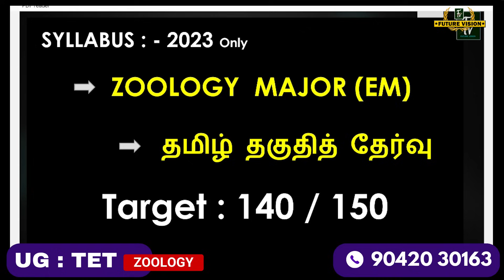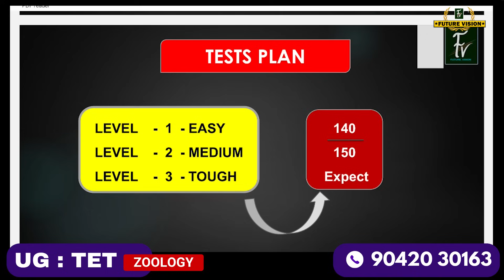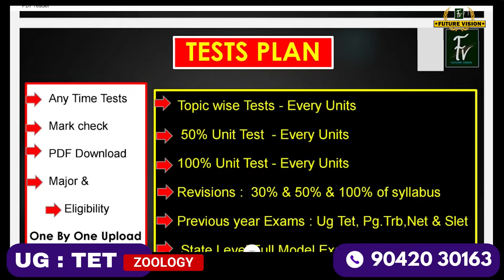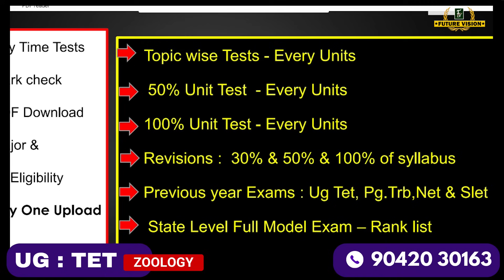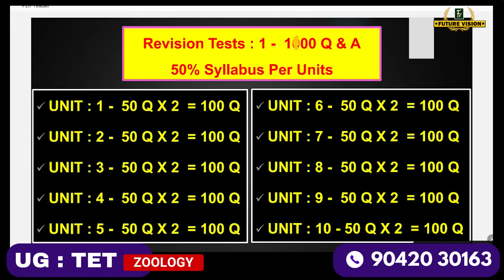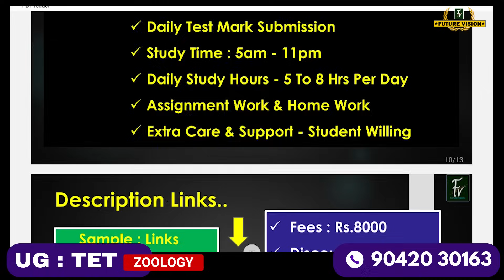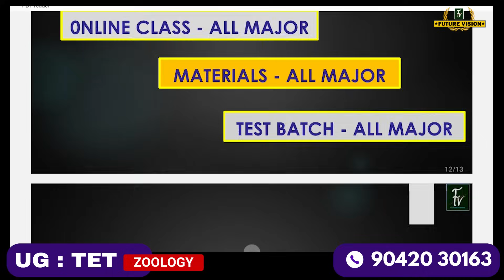UG TET Zoology Exam 2025: Online Test Batch (₹3000 Discount, 12825 Q&A) | Future Vision Study Centre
👉 👉   FEE DETAILS 👇👇👇
     👉 FEE: RS.8000/-
     👉 DISCOUNT: RS.3,000/- (LIMITED PERIOD ONLY)
     👉 FINAL COURSE FEE RS.5,000/-

👉👉 PAYMENT PROCESS  👇👇👇
 👉 BANK ACCOUNT -
                  Name              : PRAKASH.V
                 Account No     : 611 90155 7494
                 IFSC                  : ICIC0006119
                 ICICI Branch   : Salem
  (OR)
   👉 G – PAY / PHONE PAY NUMBER – PRAKASH.V - 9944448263

👉👉 OTHER MAJOR FREE WHATSAAP CHANNELS 👇👇👇
👉 FV – UG : TET – TAMIL 👇👇👇

This video from FUTURE VISION STUDY CENTRE introduces our specialized UG TET நியமனத்தேர்வு (Teacher Recruitment Exam) Online Test Batch for Zoology Major!

    Target 140/150 Marks: Our program is meticulously designed to help you achieve an exceptional score in your Zoology Major paper, aiming for 140 out of 150 marks,. This ensures you secure a merit mark and a government job in your hometown, avoiding distant postings, [02:02].

    Comprehensive Test Series (200 Tests): Access an unparalleled 200 online tests featuring a huge question bank of 12,825 new questions specifically for Zoology Major, based on the 2023 syllabus, [00:55], [02:35], [02:56]. This also includes tests for the Tamil Eligibility Test.

    Flexible Online Access: Take tests anytime, anywhere using our mobile app or tablet,. You can take tests repeatedly, check right/wrong answers, analyze your marks, and download questions for future reference,. The app access lasts until the exam date.

    Detailed Test Plan Includes:
        Tests structured into Easy, Medium, and Tough levels, mimicking the TRB exam pattern.
        Topic-wise tests: Every unit includes topic-wise tests,. Total of 148 topics with 6885 questions.
        Unit-wise Full Model Tests: 11 units, 150 questions per unit (1650 questions total).
        Revision Tests: Multiple rounds including 50% syllabus per unit (1000 Q&A), 30% mixed unit syllabus, and 50% mixed unit syllabus,, [05:16], [05:27].
        School Book Questions: 200 questions from 10th/12th school books.
        Previous Year Questions: UG TET, PG TRB, NET, SLET (600 Q&A),, [05:27].
        Tamil Eligibility Tests: 1000 Q&A.
        State Level Exams: Concludes with 3 State Level Full Model Tests (540 Q&A) and Rank List,, [05:27].